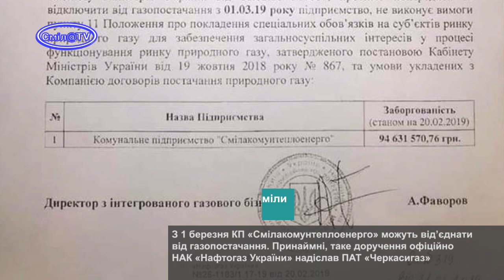Головне теплопостачальне підприємство Сміли можуть відключити від газопостачання